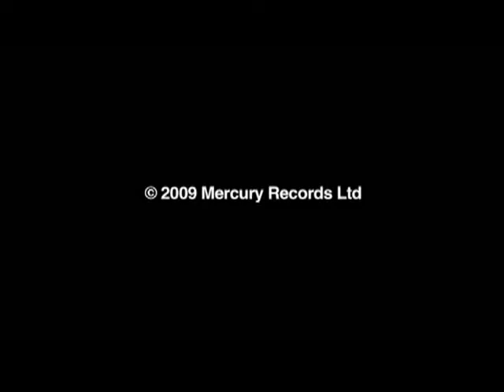End Credits - (B.O. Harry Brown) - Chase & Status feat Plan B - Clip video (HQ)